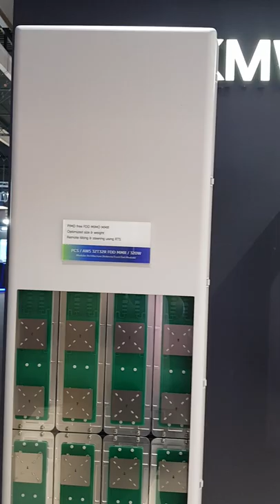KMW 5G Massive MIMO Antennas from MWC 2022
KMW is a professional RU H/W company delivering 5G mMIMO RU to Global Market collaboration through S/W JDM with Global OEM. These are some of KMW's 5G Massive MIMO antennas from Mobile World Congress 2022 (MWC22).